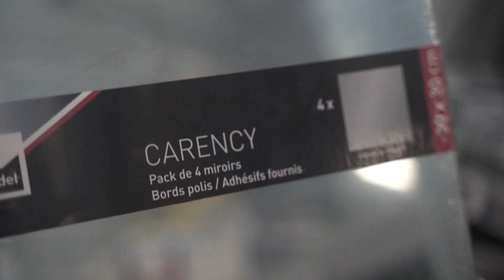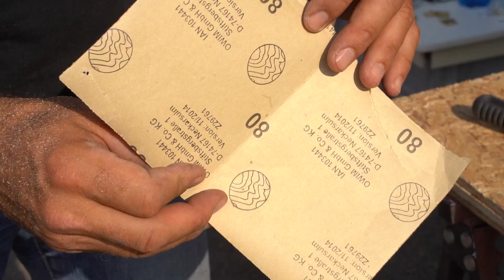Matériels à acheter (Pour se faire un dégradé) & Tuto DIY Triple miroir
Hello !

Voici la partie 2 de mon tutoriel dégradé, celle qui aborde le matériel à acheter, ainsi que le tutoriel DIY du triple miroir, si vous n'avez pas vu la partie 1, cliquez

Les liens du matériel selon votre budget :

Tondeuse à levier 37,99€
Tondeuse Wahl edition limité (la mienne) 220€
Tondeuse Wahl Elite Pro 70€
Tondeuse Wahl 83€
Deux paires de Ciseaux premier prix
Ciseaux professionnel droit (de ma mère)
Ciseaux pro sculpteur
Triple miroir 50€

Pour le triple miroir :

-un pack de miroir 30x30
-des anneaux étriers
-des paumelles droite & gauche
-une planche d’osb 9mm
-des équerres
-des vis à bois
-un crayon de papier
-un mètre
-du fil ou de la corde (pour accrocher notre miroir)
-une scie sauteuse ou une scie circulaire ou une scie à main